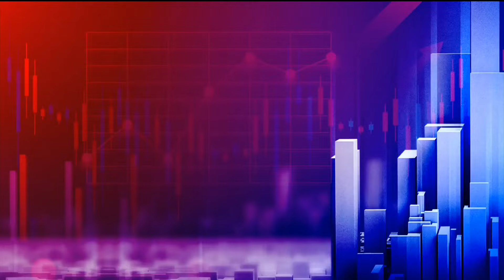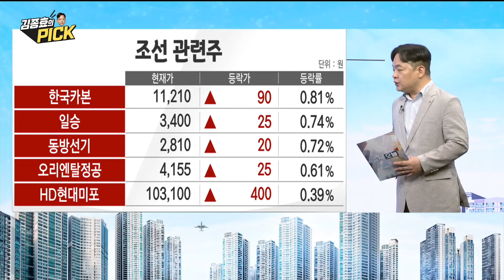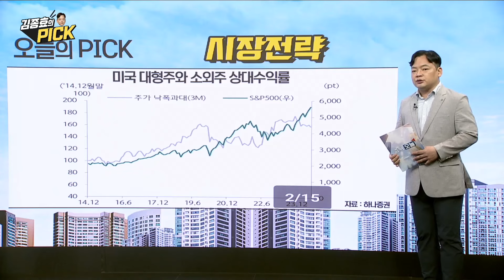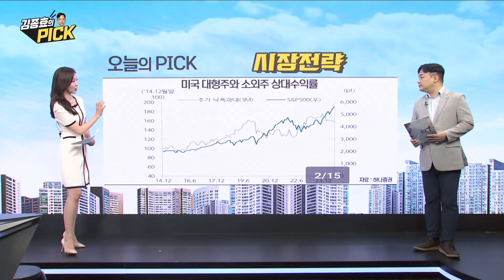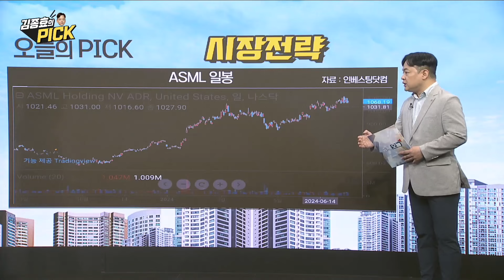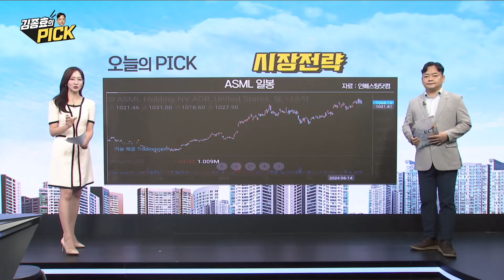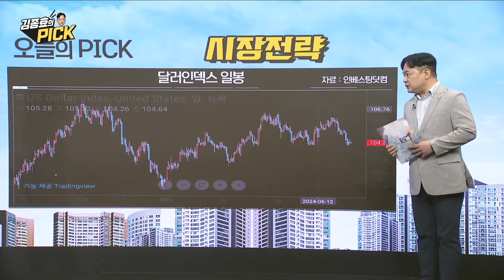[김종효의 PICK] 시장전략 제시 / 김종효 알파경제 이사